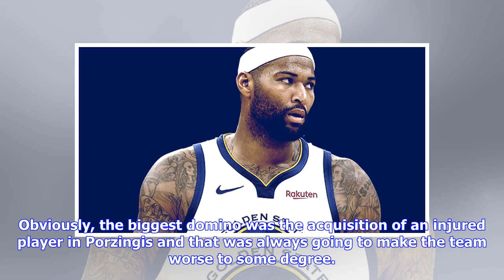NBA Power Rankings Week 21: The Mavs Are Quietly Off The Rails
Getty Image / Uproxx The Dallas Mavericks were never supposed to make the playoffs this season but expectations surrounding Rick Carlisle’s team called for a competitive showing and a full-season win total in the mid-to-high 30’s. For much of the season, those projections appeared prescient, as Luka Doncic and company operated at a highly competitive level and threatened to knock off any opponent on any night. In fact, Dallas boasted a 23-27 record on Feb. 1 — when the team elected to pull the t...